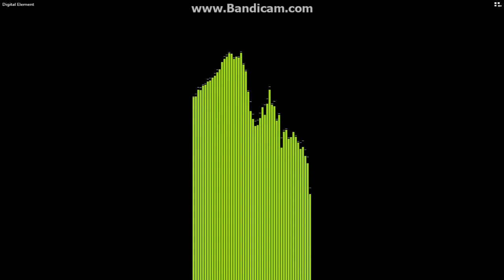While you Sleep